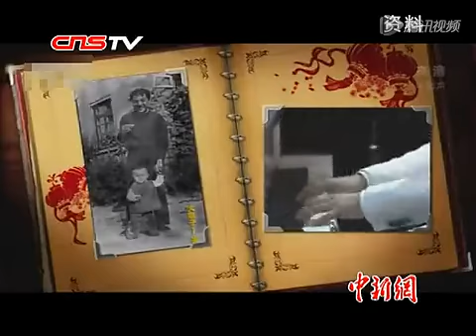王铮亮谈春晚幕后 唱哭冯小刚最感谢宋丹丹